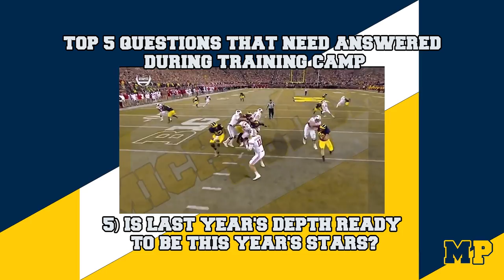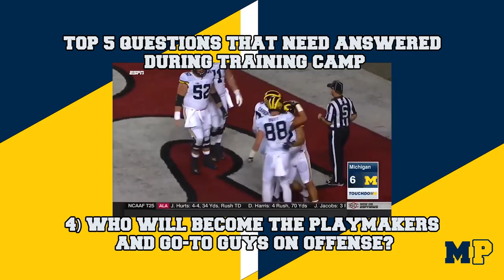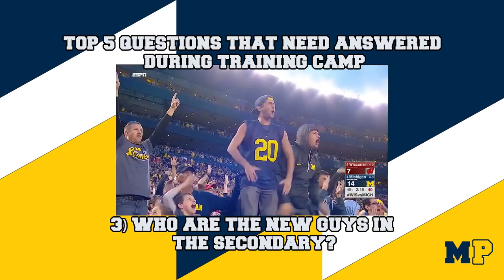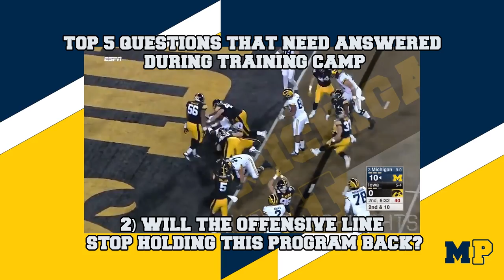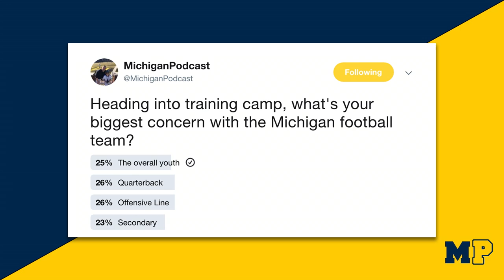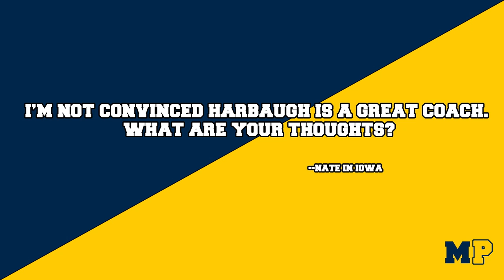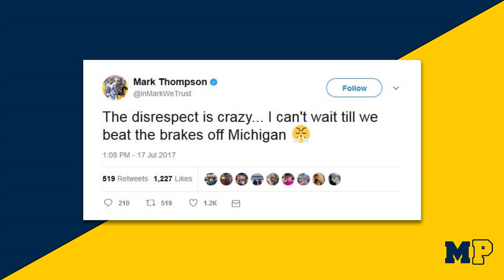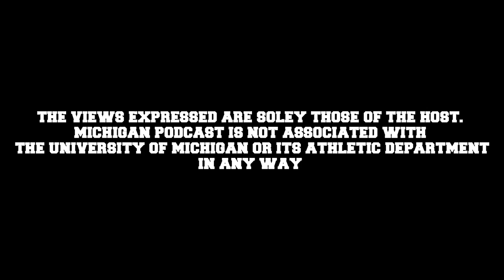Michigan Podcast #010 | Top 5 Questions for Training Camp | Jamie Morris | Biggest Areas of Concern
Heading into Jim Harbaugh’s third season in Ann Arbor, intrigue reigns over a young Michigan Wolverines squad. Steve Deace boils all that intrigue down into 5 questions which must be answered by the time training camp is finished. Legendary Michigan Running Back Jamie Morris joins the show and discusses what he expect from his old teammate Jim Harbaugh’s squad. This week’s listener/viewer poll takes a look at what YOU think is the greatest area of concern for the Wolverines this fall.